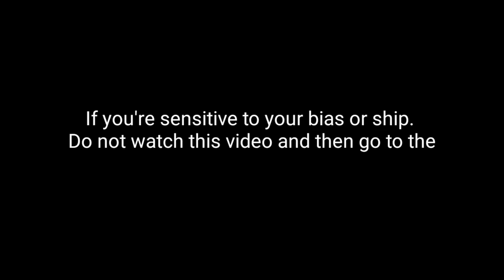When Lisa's Charm Makes These Two Person Jealous | BLACKPINK GLOBAL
When Lisa's Charm Makes These Two Person Jealous

Hope you enjoy this new video for BLINKS out there to makes you happy. Spread the Love. Let's support our BLACKPINK.

If you wanna get notified every time i post a new video and like the video if you're watching.

VIDEO CREDIT:

Visuals: BLACKPINK
Video Title: BLACKPINK DIARIES
Video Provided by: BLACKPINK

All clips property of the BLACKPINK AND YG ENTERTAIMENT.

LISA
LALISA
JENNIE
JISOO
ROSÉ
BLACKPINK
리사
제니
지수
로제
블랙핑크